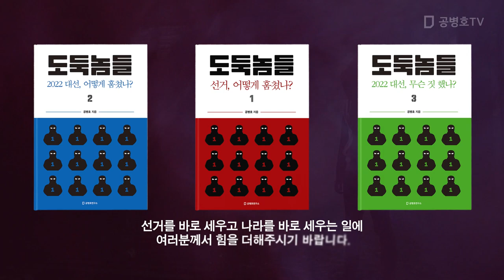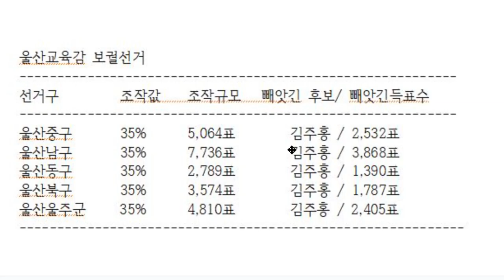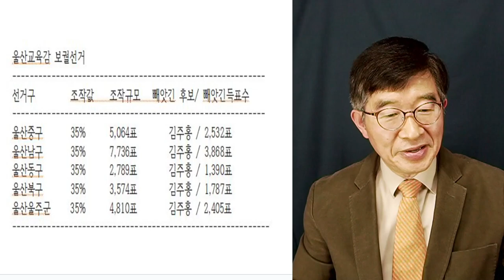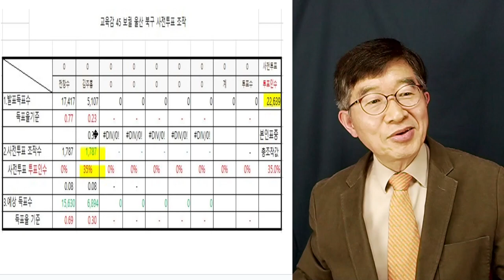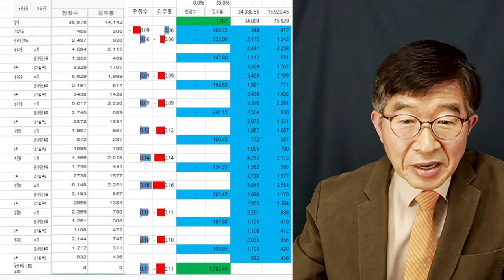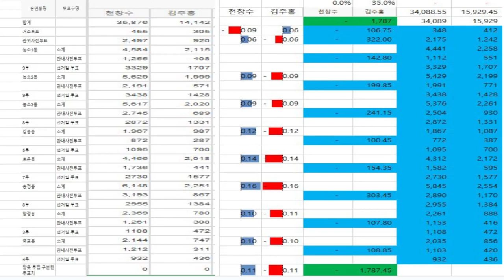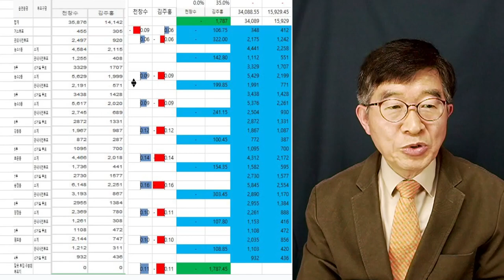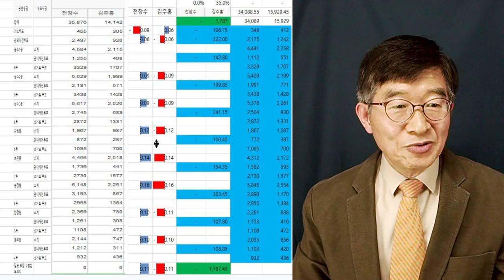숫자, 피눈물 없어 / 인정사정 봐주지 않아 / 울산교육감 보궐선거 [공병호TV]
[전국민 필독서!] 도둑놈들 4: 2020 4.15총선, 어떻게 훔쳤나?
도둑놈들 1: 선거, 어떻게 훔쳤나?
도둑놈들 2: 2022 대선, 어떻게 훔쳤나?
도둑놈들 3: 2022 대선, 무슨 짓 했나?

Bitcoin : 3MTW849AkP2ftLeSK2teZHMmzLu7Z83s9U